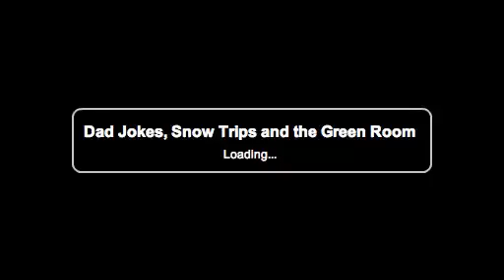Neighbours - Behind The Scenes - Dad Jokes, Snow Trips and The Green Room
Cast talk about their favourite off screen moments at Neighbours